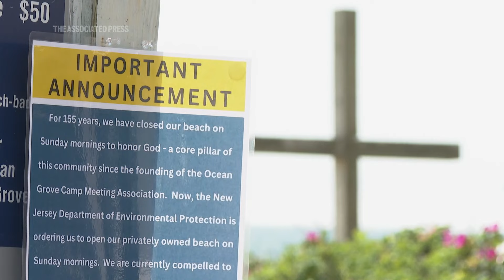Christian group allows Sunday morning access to New Jersey beach it closed to honor God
RESTRICTION SUMMARY:
ASSOCIATED PRESS
Ocean Grove, New Jersey – 26 May 2024
1. People attending a church service at a pavilion on beach
2. Mid of people attending a service
3. Mid of a family on a beach
4. SOUNDBITE (English) E VanderBerg, Ocean Grove resident: ++PARTLY OVERLAID BY PREVIOUS SHOTS++
“We are here in beautiful Ocean Grove. We just attended worship services in the pavilion and we are looking out at the beach and we see some families out there and we're very happy that people have a choice. People can worship. People can be with their family. People can enjoy God's creation, however they choose on the Sunday morning.”
5. Ocean Grove signage on the beach
6. Wide of the beach
7. A group walking onto the beach
8. SOUNDBITE (English) Lynda (her last name is not given), Ocean Grove resident: ++PARTIALLY OVERLAID BY SHOTS 6 AND 7 AND SHOT OF CHURCH++
“Well, I work full time, so my only time on the beach is really Saturday and Sunday. Saturday is a wonderful day usually. But why can I have two days? There's no reason why I can't. The public trust doctrine dictates that, you know, people can enter and enjoy the beach and the water, seven days a week, 24 hours a day. The camp, I mean, the Ocean Grove Camping Association church rule is the one that's trying to dictate that you couldn't go on the beach that has no force of law behind it. And finally, the beachgoers won.”
9. Beachgoers
STORYLINE:
A Christian religious group that has closed its beaches on Sunday mornings for generations to honor God is relenting temporarily, allowing beachgoers onto the sand while it fights a court case with New Jersey over whose rules are paramount.

The Ocean Grove Camp Meeting Association, a Methodist group that established a Christian seaside retreat at the Jersey Shore in 1869, said it now allows people onto the beach on Sunday morning for the first time in 155 years while the case plays out.

E VanderBerg, Ocean Grove resident who attended a church service held at a pavilion by the beach said she has no objection that the beach is opening to the public on Sunday.

“We're very happy that people have a choice. People can worship. People can be with their family. People can enjoy God's creation, however they choose, on the Sunday morning.”

The association has asked for an emergency ruling halting action by the Department of Environmental Protection to enforce beach access laws that New Jersey says Ocean Grove is violating. The agency threatened fines of $25,000 per day.

“For 155 years, we have closed our beach on Sunday mornings to honor God — a core pillar of this community since the founding of the Ocean Grove Camp Meeting Association,” the group's statement says. “We are challenging this order to preserve our property rights and religious freedom.”

Ocean Grove is part of Neptune Township, just north of Asbury Park and about 60 miles south of New York City.  The association owns all the land in the community that calls itself “God's Square Mile at the Jersey Shore,” including the beaches, which it has kept closed until noon on Sundays while it held worship services.

Lynda said she moved to Ocean Grove in 2014 and had defied the rules in the past, venturing on the beach when it was closed off. She believed that the association has no legal ground to block public access on Sunday.

"Public access is restricted for 45 hours out of the year between Memorial Day and Labor Day, a policy the association called “abundantly reasonable.”